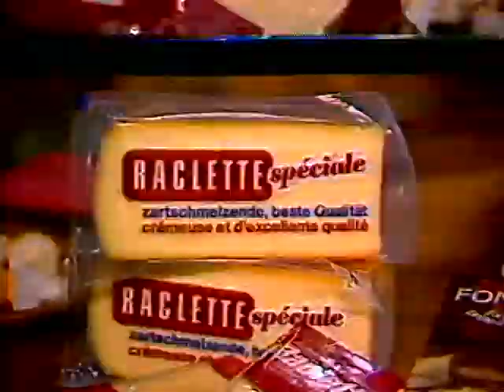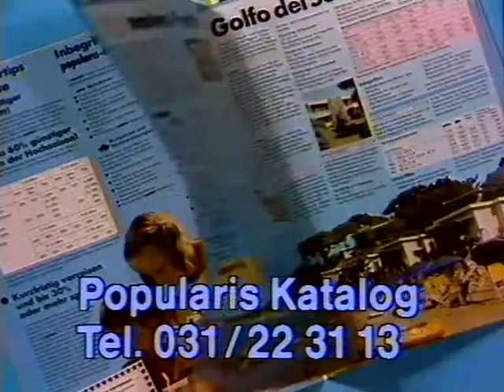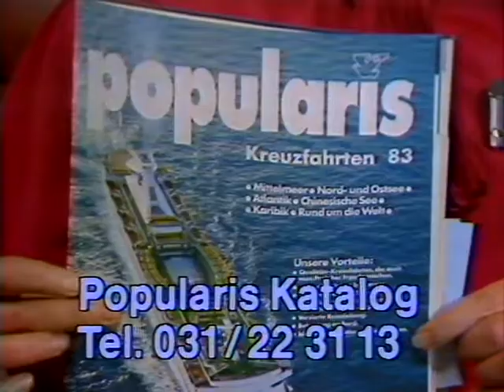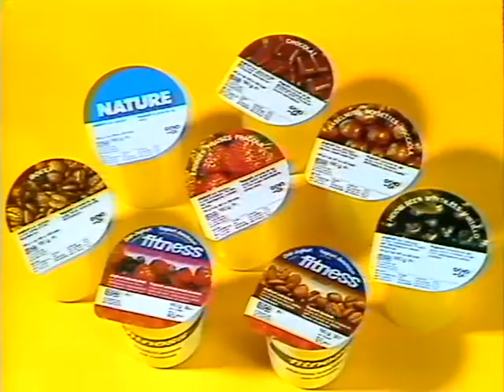Coop Mittwochstudio, Folge 280 vom 12. Januar 1983